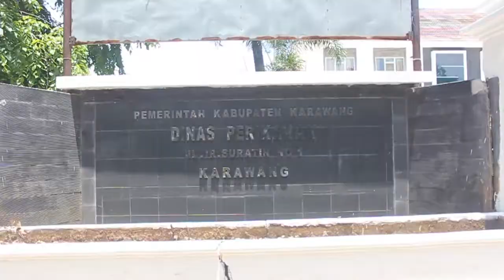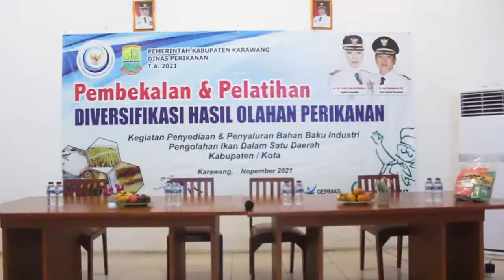PELATIHAN KEMASAN PRODUK DINAS PERIKANAN KARAWANG OLEH KEBUN DESIGN